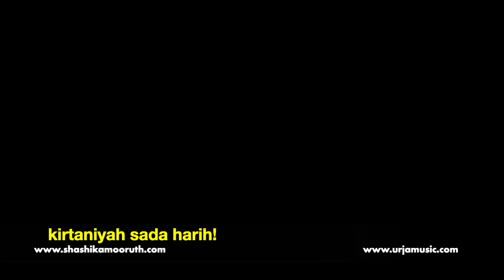name spiritual kirtan Once more Mahamantra with Shashika Mooruth & Suraj Jewan